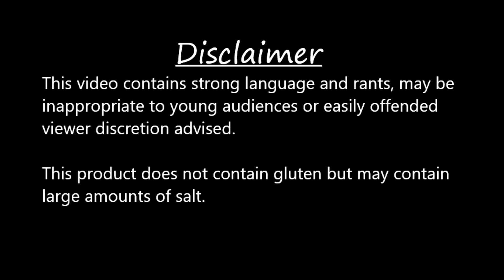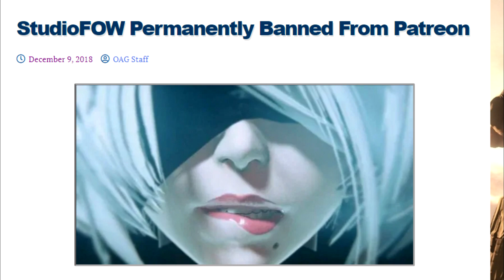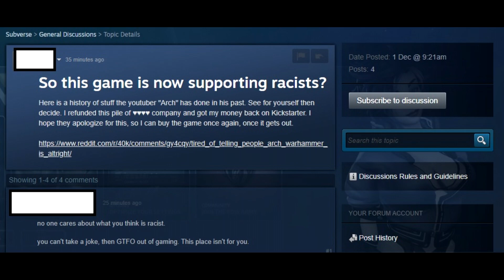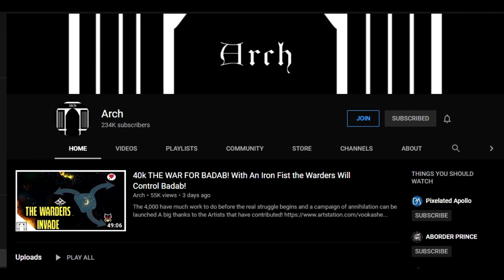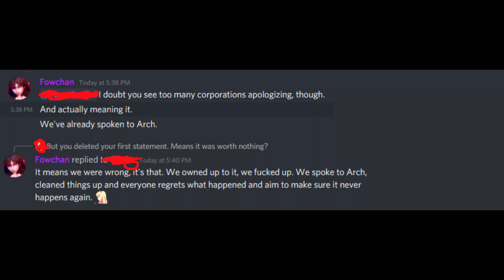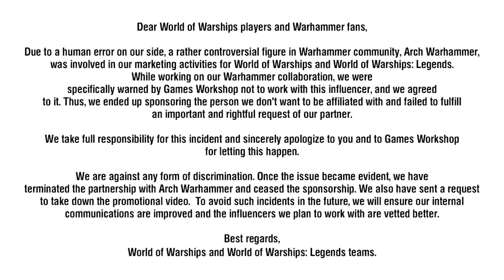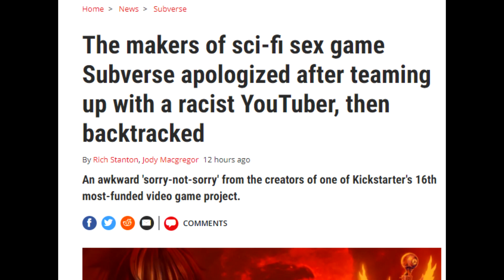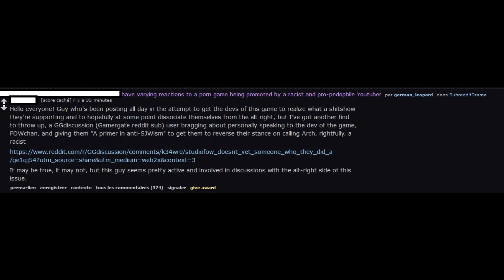The mysterious case of Arch and Subverse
Links:
Arch

Romanian TVee

PC gamer
The makers of sci-fi sex game Subverse apologized after teaming up with a racist YouTuber, then backtracked